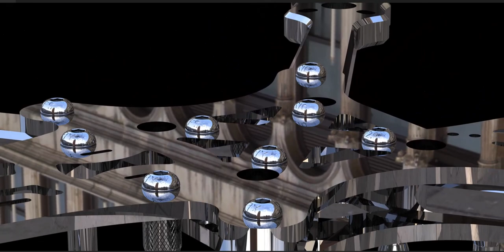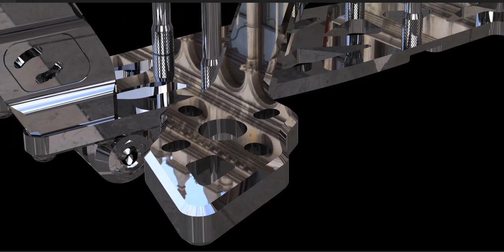A reflective drone